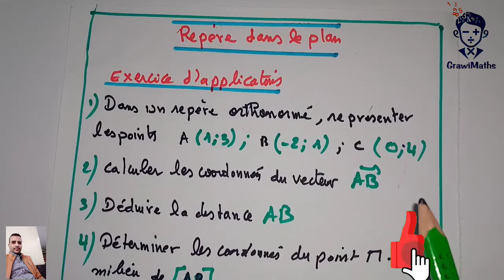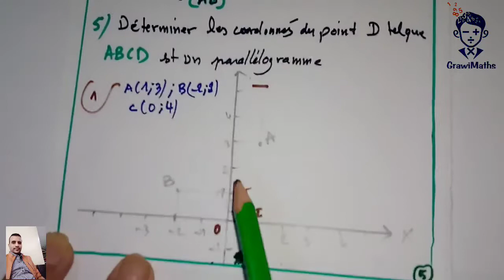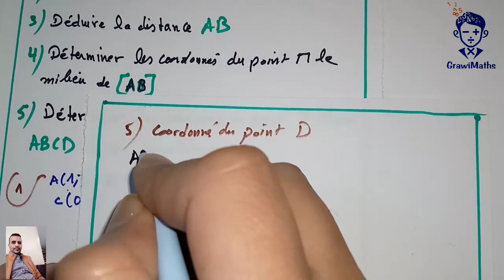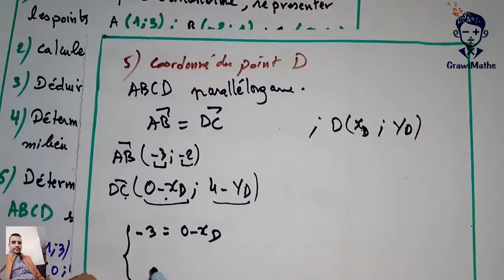3APIC Repère dans le plan EXERCICE d'application